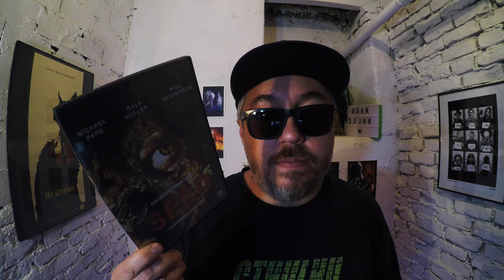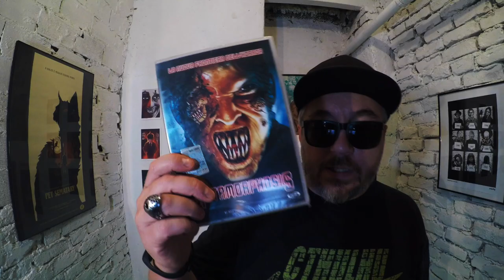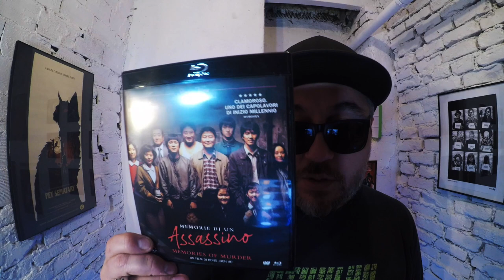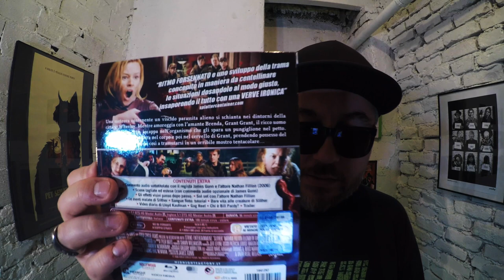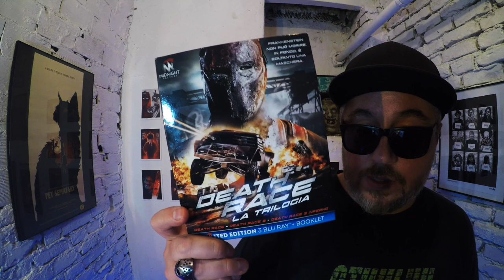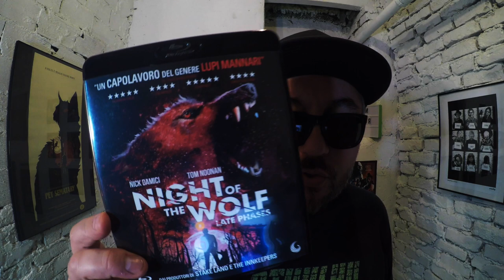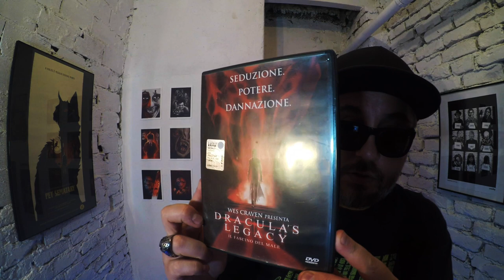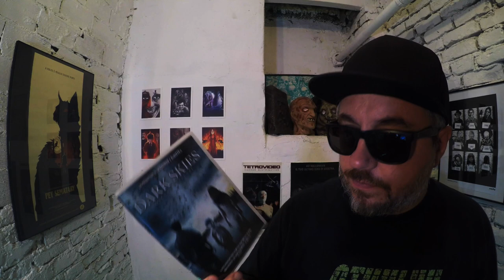Collezione film horror: aggiornamento 15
Quindicesimo aggiornamento della collezione di film horror. Vi mostro cosa mi ha inviato un fan, le uscite home video e quello che ho acquistato su Amazon e per mercatini.

L'uomo invisibile
Memorie di un assassino
L'impero dei cadaveri
Death Race
Night of the Wolf
The Woman
Demoni 2
Il Fantasma dell'Opera
Paganini Horror
L'uccello dalle piume di cristallo
Scream 4
Dracula's Legacy
Scary Movie
The Strangers
San Valentin di sangue
Resident Evil Ultimate collection
Dark Skies
Carrie 2